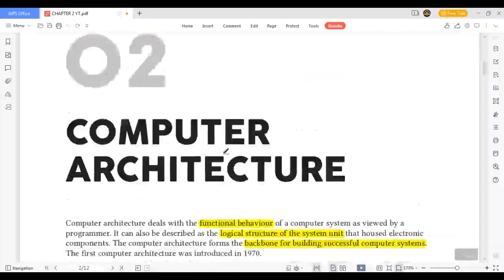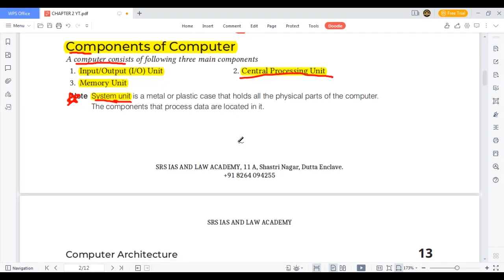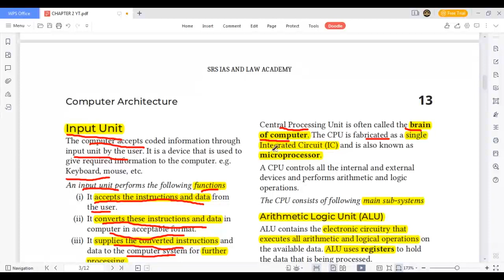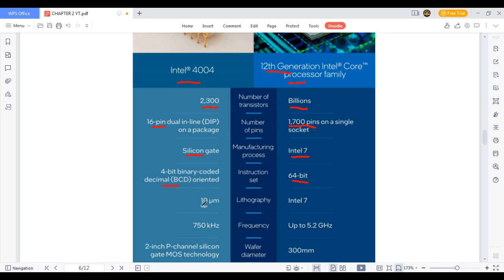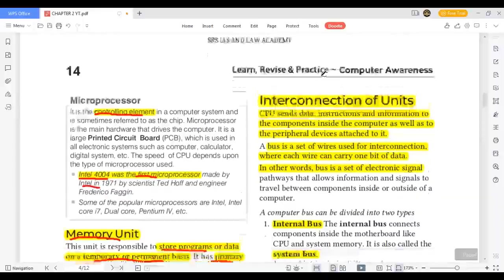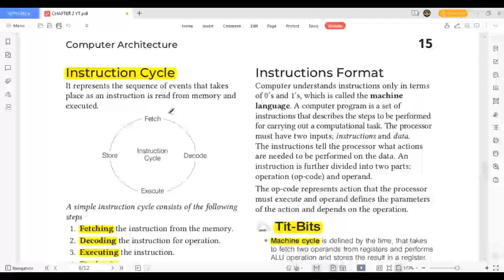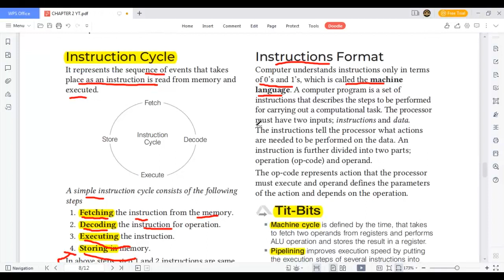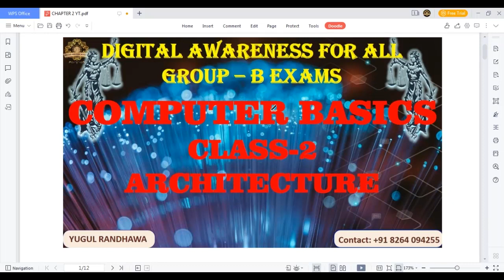COMPUTER BASICS CLASS 2 GROUP - B EXAMS | SRS IAS & LAW ACADEMY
And persistence.
Course Language (Punjabi, Hindi & English) Mock Interviwes
Course Highlights:
• 650+ Hours Online + Offline Classes
• Classroom Environment
• Doubt Clearing Sessions
• 260+ Preparation Tests
• Personalized Mentoring

REGARDS:

11A, SHASTRI NAGAR, LAXMI VIHAR, MAJITHA ROAD, AMRITSAR.